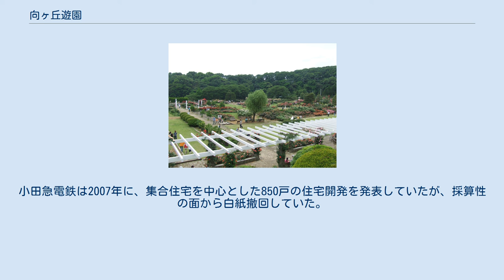向ヶ丘遊園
向ヶ丘遊園（むこうがおかゆうえん）は、神奈川県川崎市多摩区長尾2丁目8-1で1927年（昭和2年）から2002年（平成14年）まで営業していた小田急電鉄系の遊園地。
 遊園地は閉園したものの、小田急小田原線の駅名として向ヶ丘遊園駅や、近隣の店舗名で「向ヶ丘遊園店」、近隣のビルなどでは「××向ヶ丘遊園」のようにその名残が遊園地跡地周辺で、多々見られる。
 また、遊園内にあった「ばら苑」は川崎市が生田緑地の一部として管理を継承し、ボランティアがバラの手入れなどを行い、春と秋の開花時季には一般公開を行っている。
 閉園後宅地開発などが行われる予定であったが凍結され（後述）、2018年に再び開発計画が始動し、2023年度までに「人と自然が回復しあう丘」のコンセプトで竣工を目指している。
「自然体験エリア」「商業施設エリア」「温浴施設エリア」の3つのゾーンに分かれた開発となっている。
 敷地の大部分は遊具を撤去した状態で残っている。
 向ヶ丘遊園が立地する長尾地区が、開園当時は向丘村（むかおかむら・むかいがおかむら→1938年（昭和13年）に川崎市へ編入）の一角だったために名付けられた。
地名は「むかいがおか」と読むが、当園名は「むこうがおか」と読み、現在は後者が定着しつつある。
詳しくは向ヶ丘 (川崎市)を参照。
 「花と緑の遊園地」としての特徴を持ち、園内にはバラ苑やウメ園・温室・スイセンやツツジの丘など多くの樹木があった。
特にソメイヨシノが多数あり神奈川県有数のお花見の名所。
1987年に本格的な蘭の展覧会も実施。
 一方、宙返りコースターやプールなどの遊戯施設、運動場や鉄道資料館・楽焼体験施設・ミニ動物園なども存在していた。
 おもな遊戯施設 向ヶ丘遊園閉園後も、市民によって手入れされ、残されている「生田緑地 ばら苑」 遊園地の営業廃止後、市民の要望を受ける形で、川崎市が園内ばら苑の管理を引き継ぐ。
年2回（主に5月と10月）無料で一般公開している。
 2008年（平成20年）12月 - 跡地に藤子・F・不二雄ミュージアムの立地が決定。
 2011年（平成23年）9月3日 - 跡地に藤子・F・不二雄ミュージアムが開館。
 2018年11月30日、小田急電鉄は向ヶ丘遊園の跡地利用について、約162700m2の開発地域に、「自然体験エリア」（約39300m2）「商業施設エリア」（約29900m2）「温浴施設エリア」（約25600m2）の3地区を軸にした計画を発表した。
12月中に環境影響評価書を提出し、2023年度の完成を目標としている。
小田急電鉄は2007年に、集合住宅を中心とした850戸の住宅開発を発表していたが、採算性の面から白紙撤回していた。